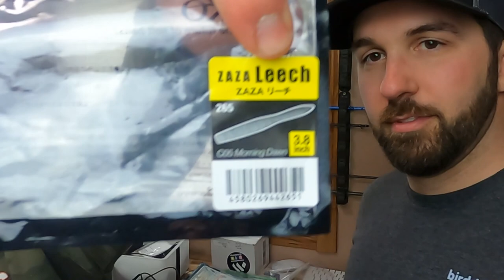Are NIKKO BAITS Worth The Money? | On The Water REVIEW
Nikko Baits are really making an impact in the North American Bass Fishing market.  But they do come with a higher price point.  So the question is... are Nikko Baits worth the money?  Are these truly next-generation bass fishing soft plastics.  Let's find out in today's on-the-water review!